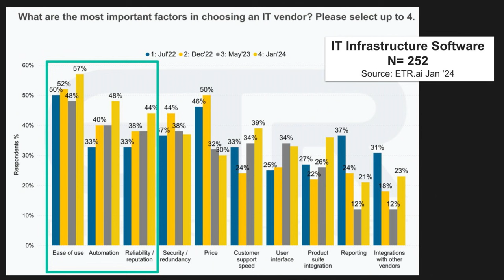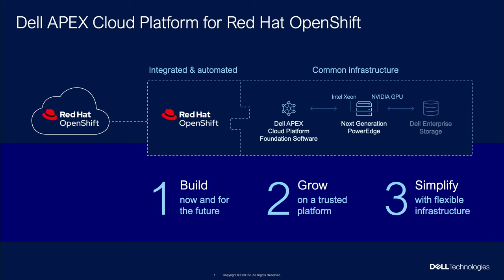Alyson Langon, Dell Technologies & Stu Miniman, Red Hat | Build Now & the Future With Dell & Red Hat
Alyson Langon, director of product marketing for multicloud and HCI at Dell Technologies, and Stu Miniman, senior director of market insights, hybrid platforms at Red Hat, talk with Rob Strechay, principal analyst at the theCUBE Research, at the “Build Now and for the Future With Dell & Red Hat” event about the APEX Cloud Platform for Red Hat OpenShift and how the companies have teamed up to explore the future of virtualization and AI infrastructure.

Find out more about theCUBE’s coverage of the "Build Now and for the Future With Dell & Red Hat” event

Langon emphasizes the need for simplicity in today's complex IT landscape. She also shares exciting updates on the APEX Cloud Platform, including enhanced storage options, improved compute capabilities and streamlined Red Hat OpenShift virtualization.

Miniman further dives into the technical aspects of OpenShift virtualization, explaining how Dell and Red Hat are bridging the gap between traditional virtual machines and cloud-native architectures.